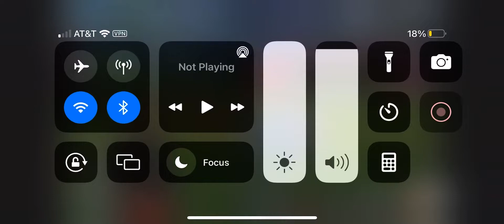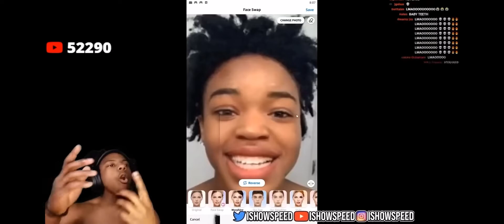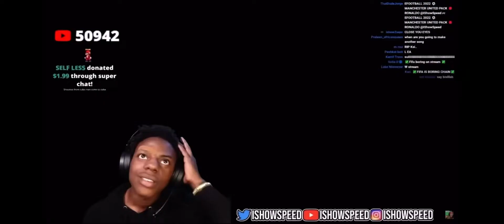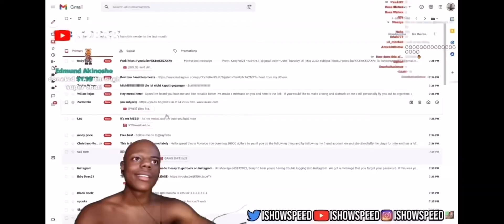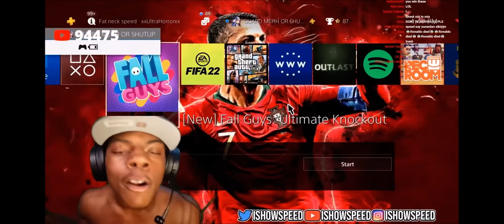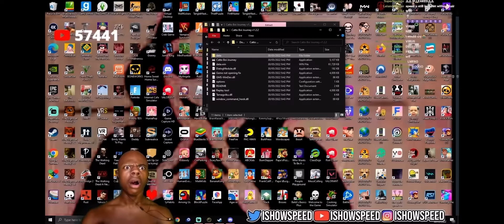Ishowspeed funny moments😂😂